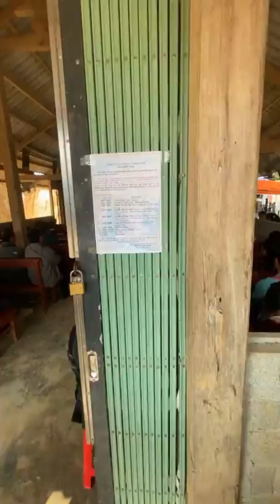Dự lễ vùng ngoại biên Tây Bắc